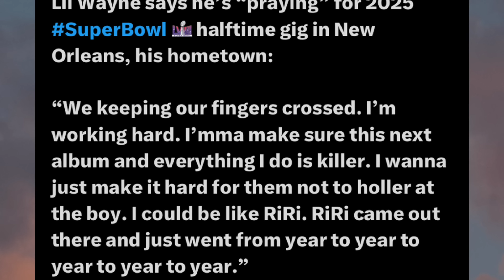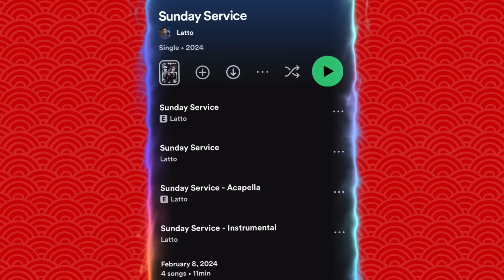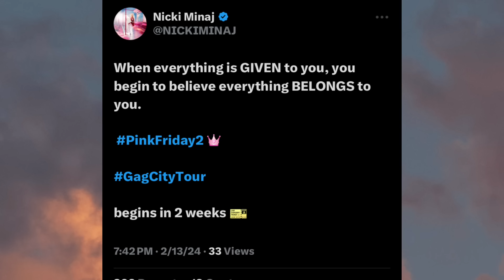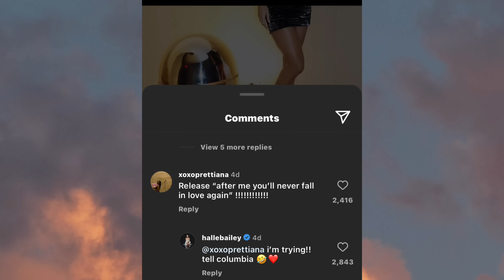Y0ÚŃG 💵 HËŁP N*CKIMINAJ & C🅰️MËŁ MAKE 🅰️MEÑDŚ‼️D0JA #1|B🅰️RDI LÏÇK BAÇK @ N*CKI|LATT0 X MËG|QUEEN🅱️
: The views and opinions expressed in this video and on Ashmiracle's Youtube Channel do not necessarily reflect the opinion of TeaAshmiracle's or her associates/employees. None of the information presented in this video should be taken as fact and everything is alleged.